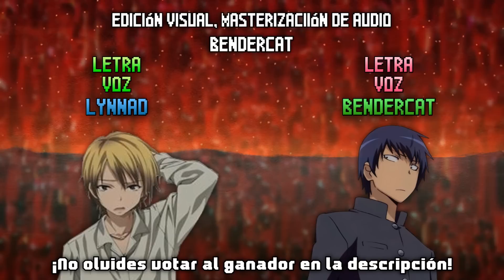Ryuuji Takasu Vs Kodaka Hasegawa. Batalla de Rap - BenderCat ft. Lynnad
Los protagonistas a los que les gusta cocinar y limpiar pero son confundidos con delincuentes ¡en una batalla de rap!

Ryuuji Takasu (Toradora!) Vs Kodaka Hasegawa (Haganai / Boku wa Tomodachi ga Sukunai)

¡Comenta si quieres ver otra colaboración como esta!